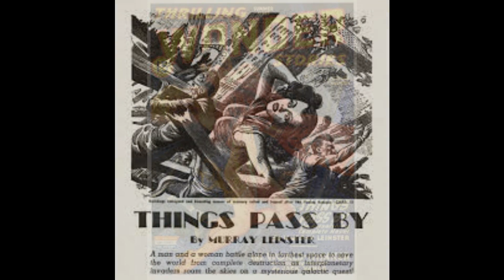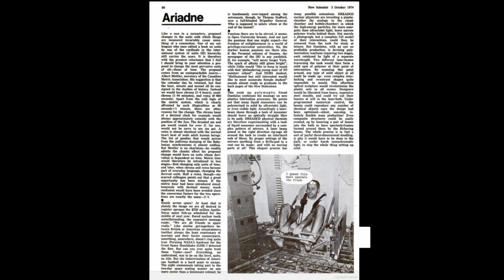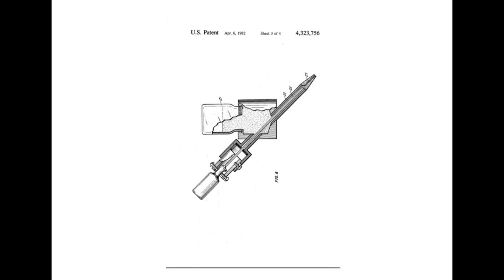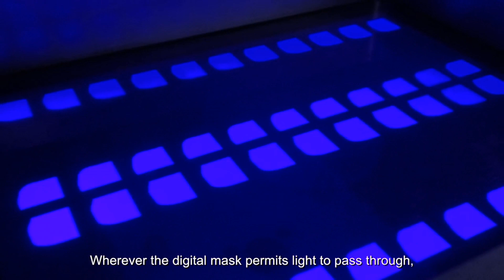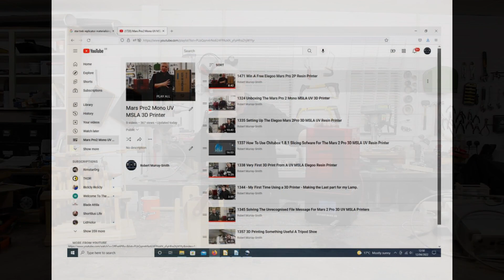1508 3D Printing - A History And A Competition